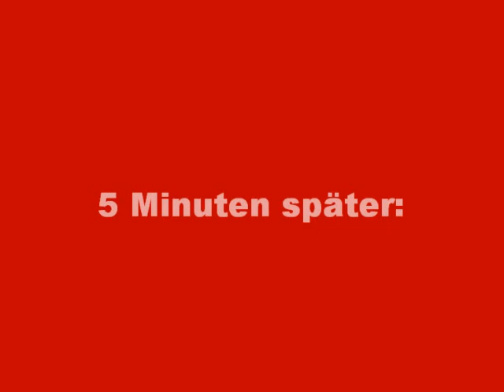Cat in Trouble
Kleiner Film ;)